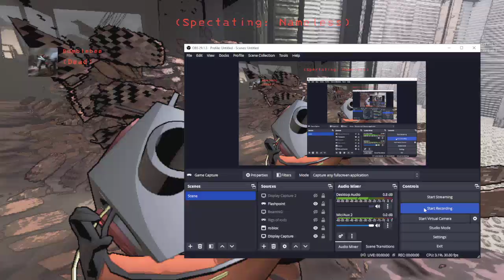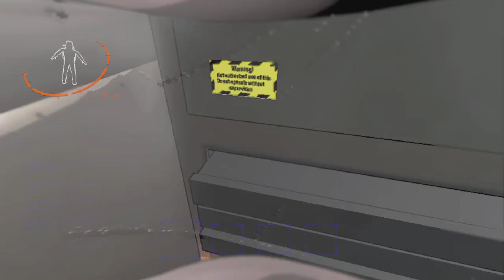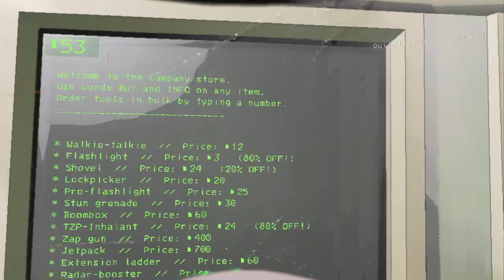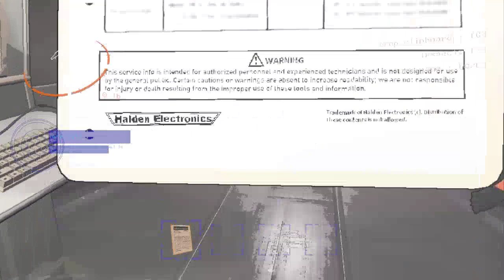Goofy Lethal Company mic